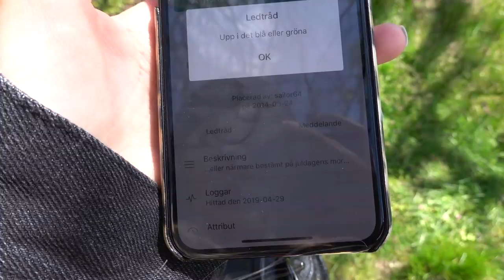ÄVENTYR I KARLSKRONA med POJKVÄN & JESPER!